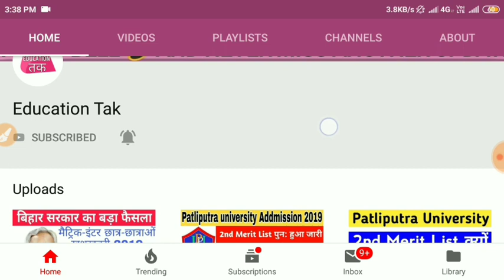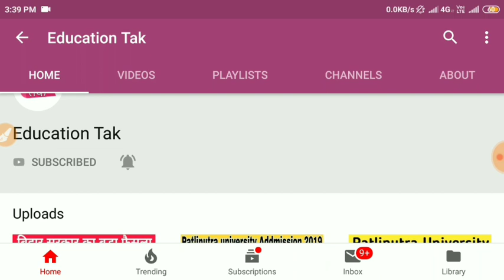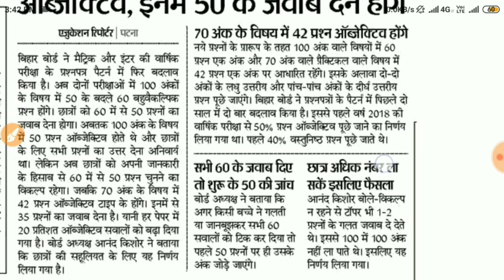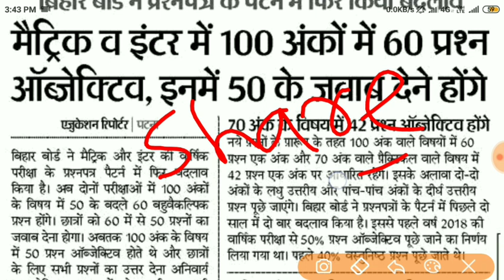बिहार बोर्ड मैट्रिक इंटर परीक्षा 2020 बड़ा बदलाव बड़ी खुशखबरी -matric inter exam 2020-10th 12th 2020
About This Video-बिहार बोर्ड मैट्रिक इंटर परीक्षा 2020 बड़ा बदलाव बड़ी खुशखबरी -matric inter exam 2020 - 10th 12th 2020
Bihar bord new pattern 2019

Bihar bord new pattern 2020

Bihar bord change parrten exam 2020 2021

Bihar bord 2020 new pattern 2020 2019

Bihar pattern latest news 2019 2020

Bihar board Matric inter exam 2020 Bihar Board 12th exam 2020 Bihar board 10th exam 2020 Bihar board practical exam date 2020 Bihar board Matric inter Bihar 2020 Bihar Board Exam Admit Card

Tags-
बिहार बोर्ड बड़ी खबर,
विहार बोर्ड बड़ी खुशखबरी!बिहार बोर्ड 10वी ,12वी बड़ी खबर#बिहार्बोर्ड बड़ी खबर,
बोर्ड छात्रों के लिए बड़ी खुशखबरी | 10वीं 12वीं परीक्षा 2020 ताजा खबर | सभी छात्र होंगे पास। bihar board exam 2019, bihar board 10th exam, Bihar board